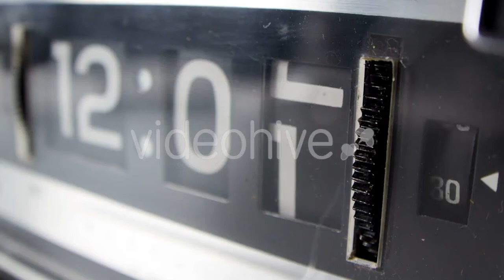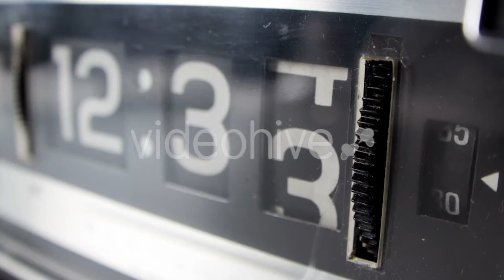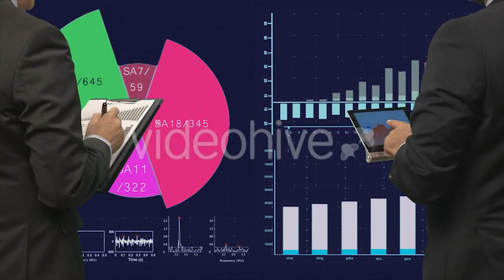Soft Waves Lapping Against Rocks 1 - | Stock Footage Mega Pack +40 items